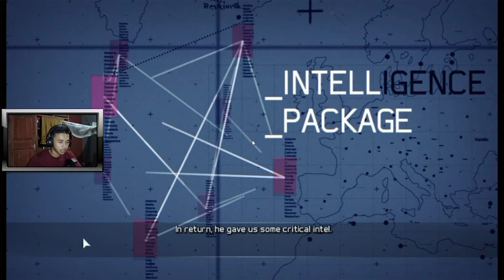Menangkap Musuh Makin Mudah - Tom Clancy's Ghost Recon: Future Soldier Gameplay - #4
Kalo kalian punya duit lebih, kalian bisa bantu gw buat nyicil beli part-part PC

Terimakasih untuk kalian semua yang sudah nonton vidio ini, jangan lupa kalian klik tombol like jika kalian suka, dislike aja kalo kalian gak suka.

SLEKETEP!🗿